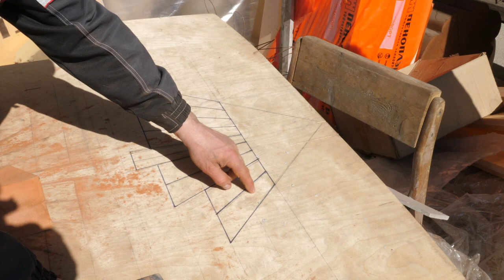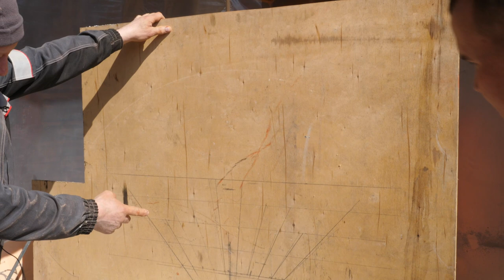Банная печь: шаблоны для кирпича, как рассчитать кирпичную арку // Продолжаем строительство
Продолжаем рассказывать о банной печи Кутузова Александра Валентиновича. В этом ролике подробно осветим, как правильно рассчитать арку для топочного проёма и почему на каждом объекте нужны свои шаблоны для кирпича.